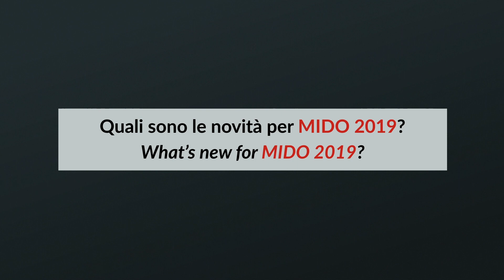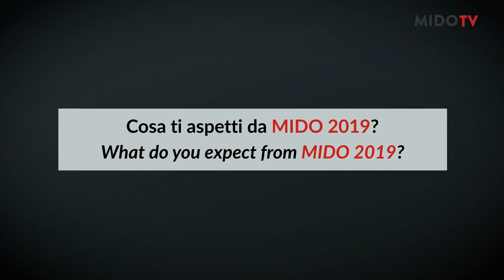LIGHTBIRD - Corrado Rosson, Designer & Owner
Quali sono le novità per MIDO 2019?
Cosa ti aspetti da MIDO 2019?
Corrado Rosson risponde per LIGHTBIRD.

What's new for MIDO 2019?
What do you expect from MIDO 2019?
Corrado Rosson answers for LIGHTBIRD.